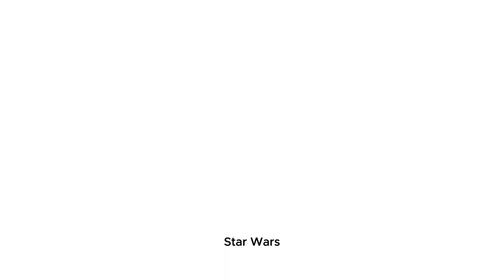Wild animal sounds: Lion, tiger, bear, seal, otter - sam show | Animal moments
- Sam show channel is a highly educational channel. The channel helps children practice speaking, learn about animals, and recognize colors. The channel has funny images and sounds suitable for children. All will help your child develop earlier and better.
- The sounds of animals. Helps you visualize and know how lively the sounds of animals are. To have an understanding of nature and animals around us.
- Extremely funny, cute and adorable animals that children should see. Videos will help children learn and absorb knowledge naturally.
- Let's listen to the sounds of the animals. Their cries are interesting. Lion, tiger, bear, seal, otter, duck, lion, elephant, bird, dog, rabbit, Ducks, Dairy cows, Turtle, Dolphin